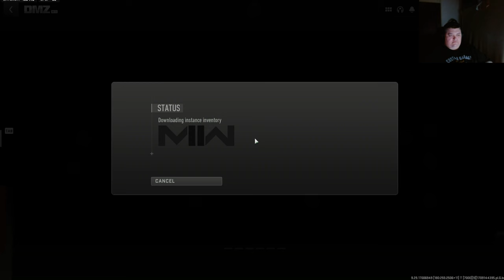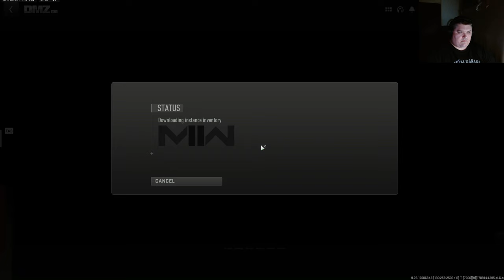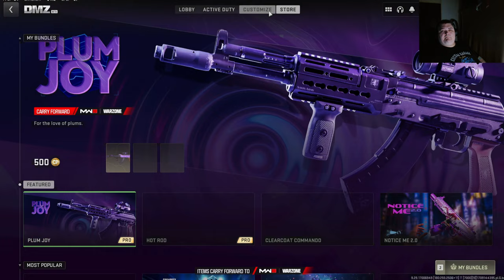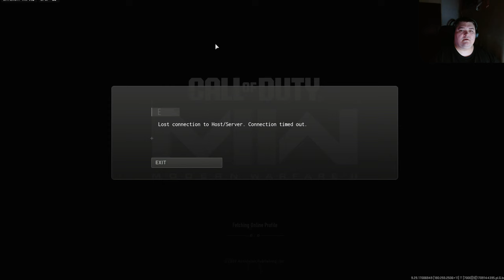Exploring the Water Rat in the DMZ of Vondel with Sammaimma 23 03 2024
Join us as we embark on an adventure to explore the mysterious Water Rat in the DMZ of Vondel with Sammaimma. This elusive creature is said to inhabit the waters of this forbidden zone, and we are determined to catch a glimpse of it. Follow along as we navigate through the treacherous terrain and uncover the secrets hidden within.

become a member / @fearoshima666